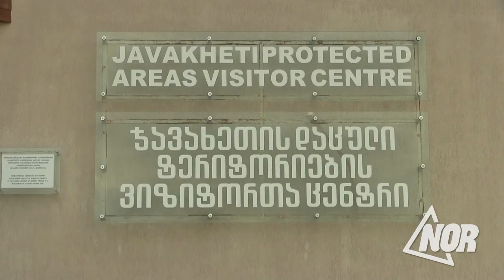Мусор, который вливается в озеро Ханчалы